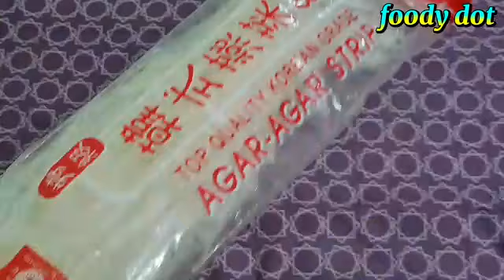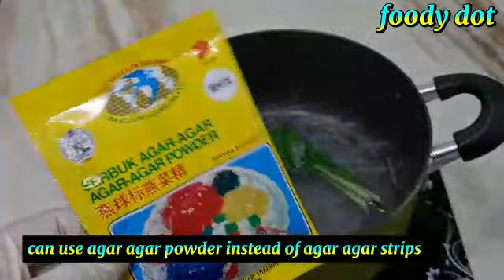Popular Jelly Recipe | Kadal Paasi | Coconut Milk Kadal Paasi | Iftar Recipe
Hi friends! Here is three of the most popular jellies/ agar agar/ kadal paasi using merely a few ingredients.
This is how to make Coconut milk palm sugar jelly Coconut milk pandan jelly and Tender coconut jelly

Checkout our previous videos as well!